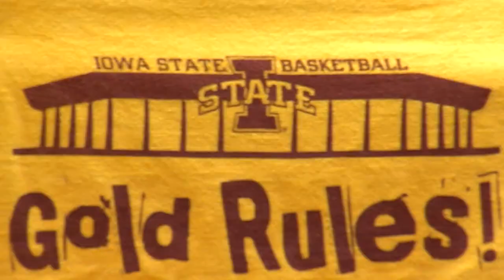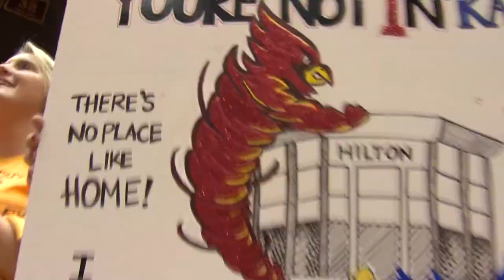Iowa State Cyclone Basketball Plays Of The Year 2011-12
Some of the best sights, sounds and moments from NCAA Tournament-bound Iowa State's 2011-12 season.